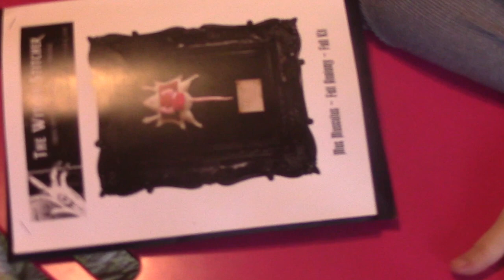Flosstube 29| Making the Witchy Stitcher Mus Musculus time lapse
A different kind of video and project! This is not crossstitch at all, but rather a start to finish summary of my process sewing the musmusculus felt kit I got from witchystitcher on etsy.

Link to the Mus Musculus kit:

Link to the Mus Musculus PDF pattern only:

 (you can't beat the price of $100 CDN either, in my opinion!)

Follow her on Insta: @thewitchystitcher